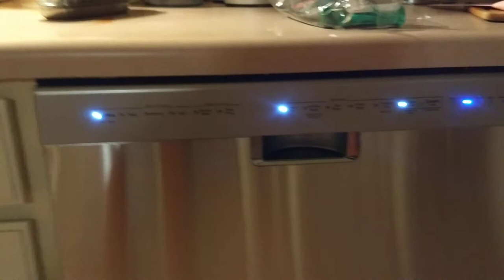Quiet KitchenAid KDFE104DSS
Just installed this today and love the lack of noise